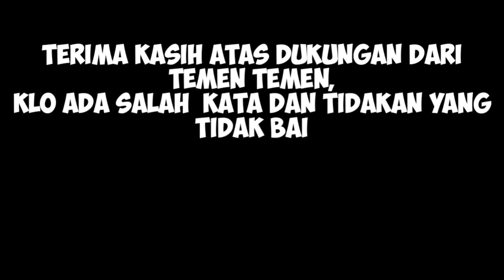Ngeri!! Detik-detik BARONGAN MANGSANG seseorang sampai 🅰️ MODE MBEKES 🅰️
detik-detikbaronganmangsangorang
cewek kesurupan viral,
putra intan latihan,
kuda lumping kesurupan,
kuda lumping,
jaranan terbaru,
jaranan barongan,
legowo putro,